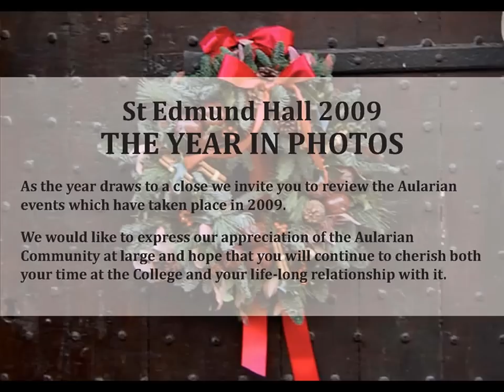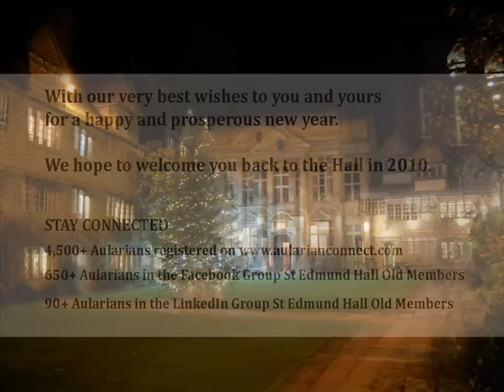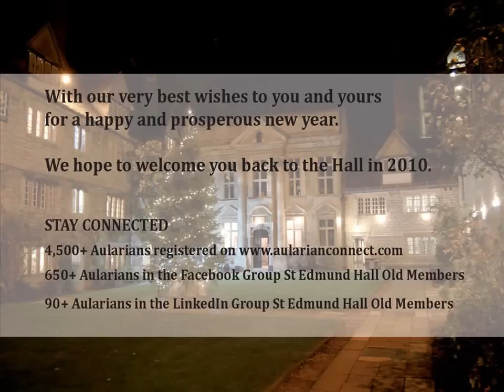St Edmund Hall 2009 - The Year in Photos